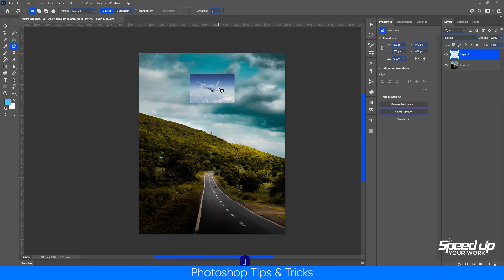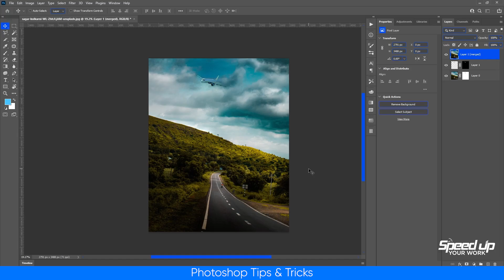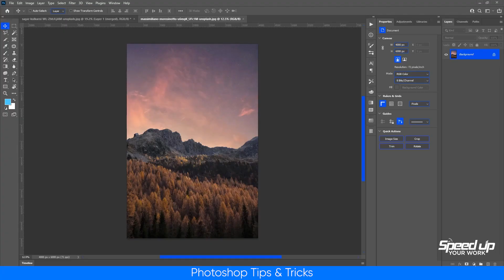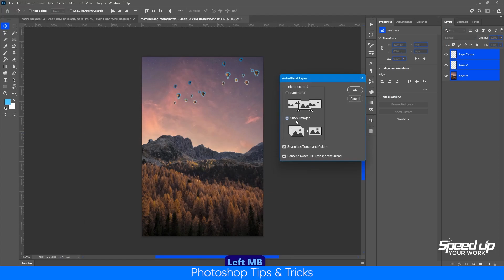Auto-Blend Layers - Game-Changing Technique in photoshop